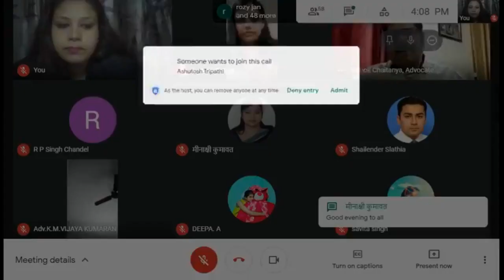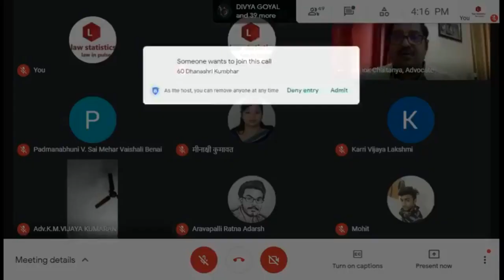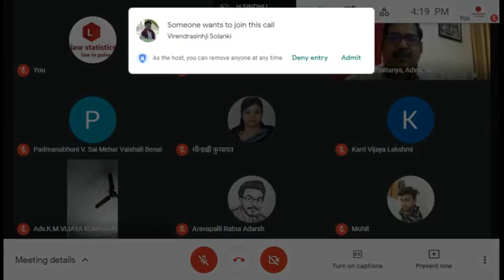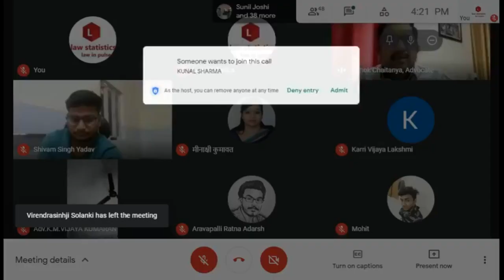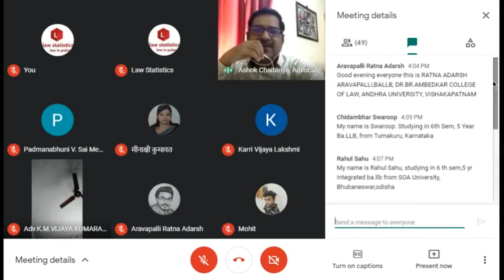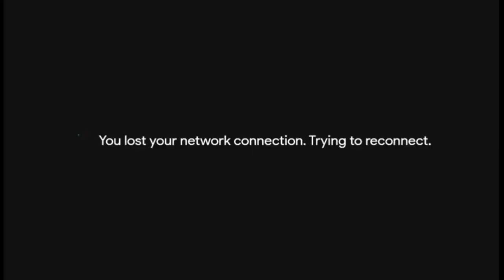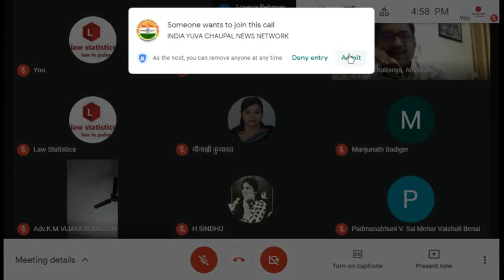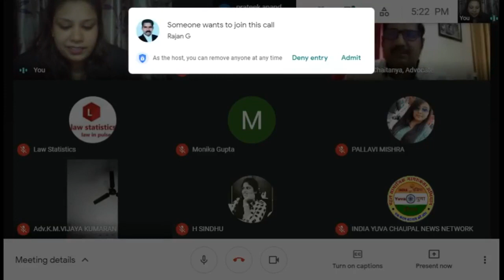A NATIONAL LEVEL WEBINAR ON "PROVISIONS RELATED TO BAIL" BY ADVOCATE ASHOK CHAITANYA